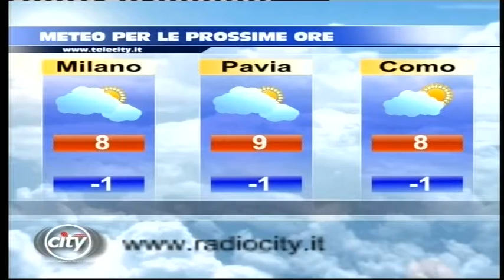TG AL 290119 H1230 B